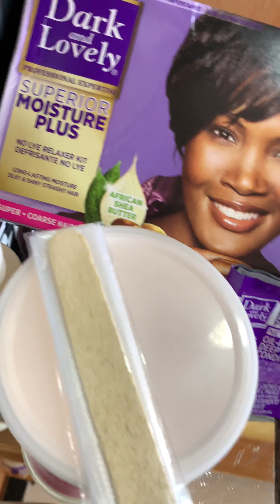الطريقة الصحيحة لإستعمال ترطيبة للشعر( dark and lovely)شعر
طريقة عمل مرطب الشعر